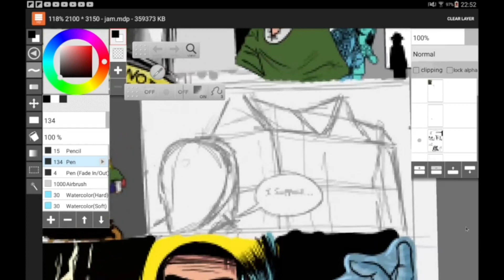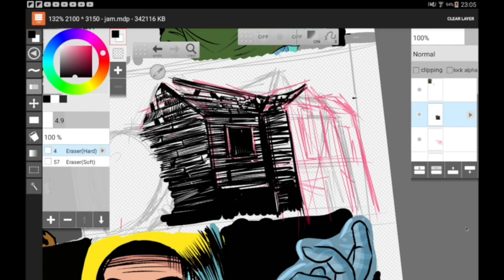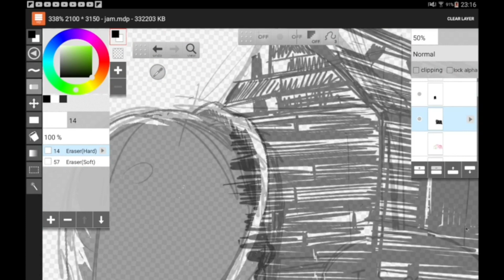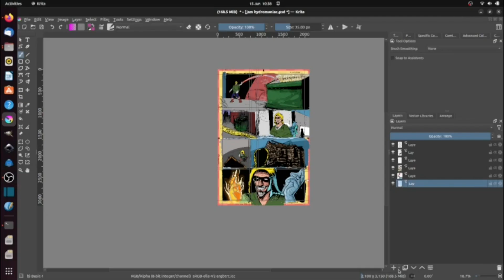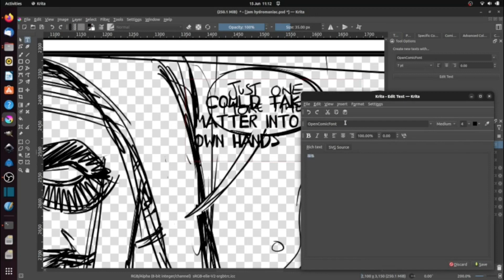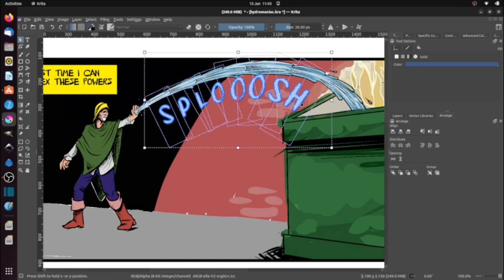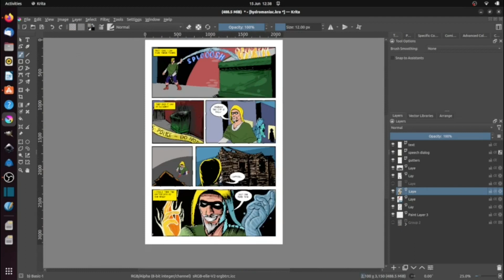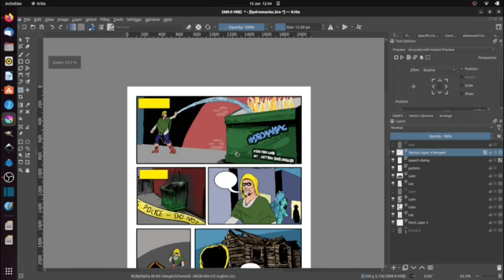making comics: finishing a jam piece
in this episode,  I finish up the last panel on a comic jam piece, I rge set up the borders and text in krita

Category
Film & Animation